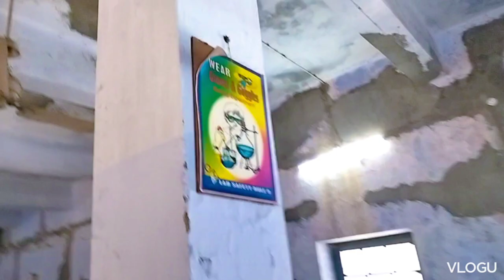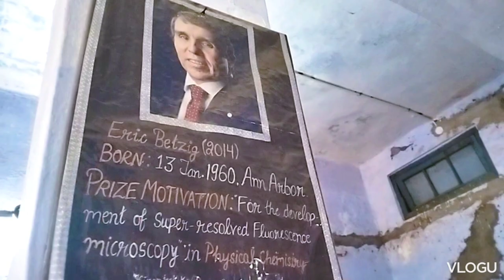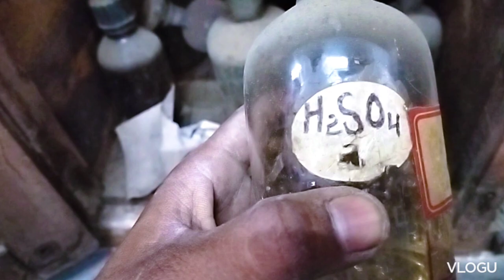Erie Betzig ki lab me 😱